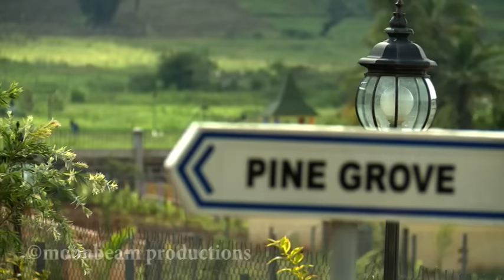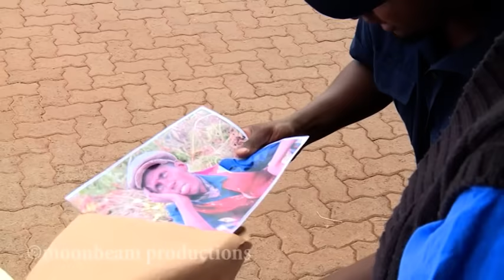Shiru is not useless S15E189A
Catch the Full Episode of Auntie Boss on YouTube and Blaze Safaricom.